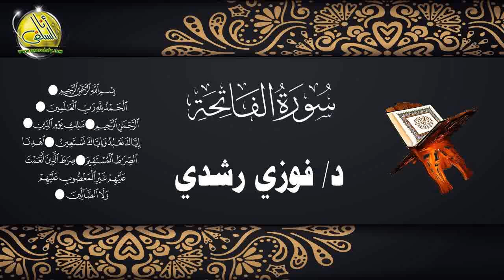001- سورة الفاتحة. د/ فوزي رشدي